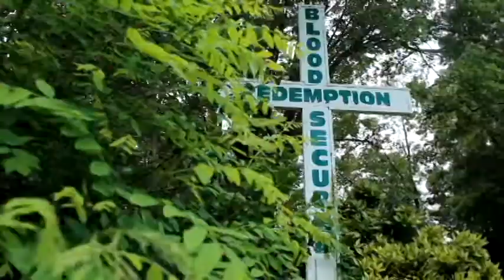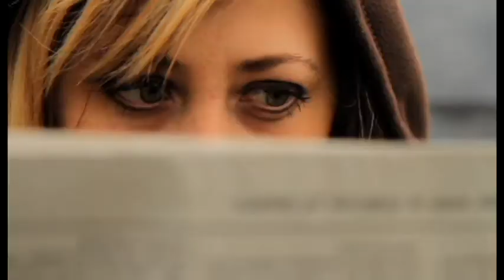Mario DeAngelis 2017 producer director reel